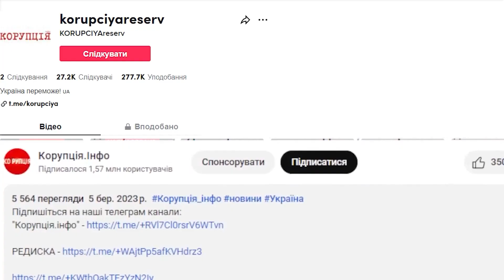НА НОЖАХ З ПРЕЗИДЕНТОМ?! Ющенко влупив Білоножку: почубились аж гай шумів - це приховували роками!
Артистка Світлана Білоножко розкрила деталі життя свого покійного чоловіка Віталія під час інтерв’ю з Дмитром Гордоном. Під час бесіди вона відтворила спогади про молодість Віталія Білоножка і його боротьбу за увагу дівчат.